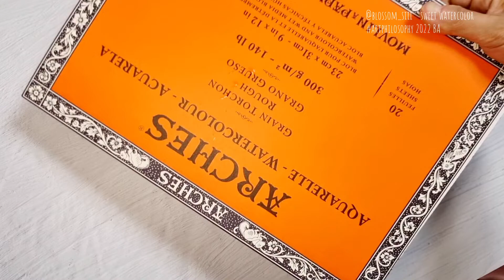[AP ] stunning rose💛❤️ 장미 그리기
I was selected as the 2022 @Artphilosophy Ambassador and was provided with paint.

Roses have various charms. You can't leave out the color. I wanted to express the color that blooms at every petal.

●Tools
Paper: Arches 300g Rough
Paint: Artphilosophy watercolor confetti set
Brush: Babara 70R size 4, 8, 10
         Raphael Kolinsky size 5

●BGM
노래제목: Heavenly
아티스트: Aakash Gandhi

본 영상을 무단으로 재업로드 하거나 변형할 수 없습니다.